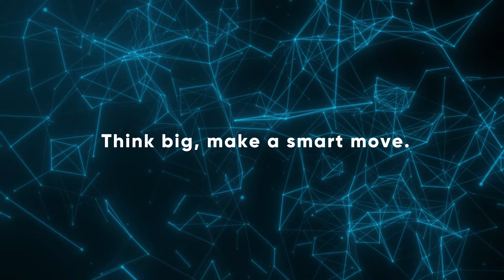XLAM - Invest Albury Wodonga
The team at XLam continues to experience the benefits of mass production and supply of engineered timber from their Albury Wodonga location.

An established market leader, they’ve seen firsthand the supportive local Council at work, and the productivity benefits of a location close to resources, and market access.

Think Big. Make a Smart Move. Think Albury Wodonga.